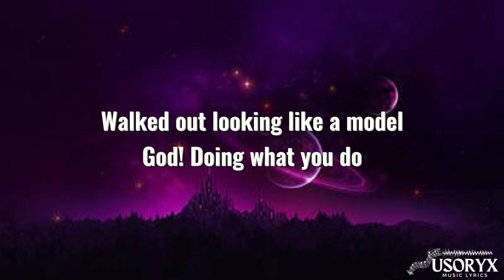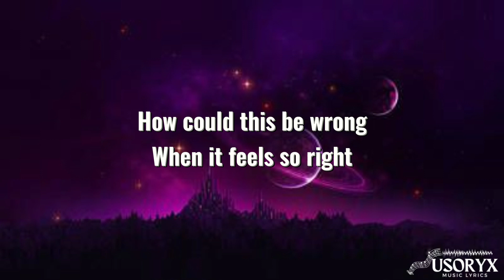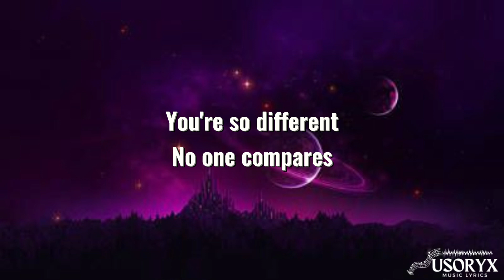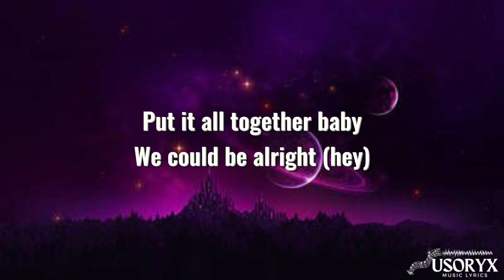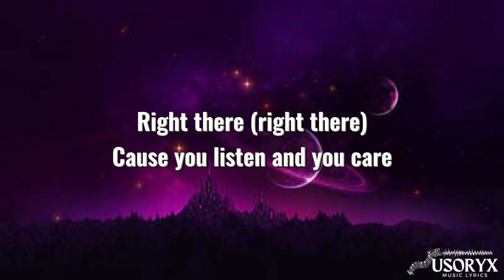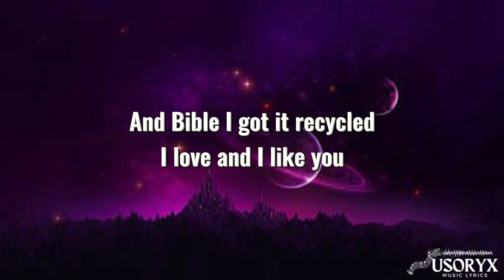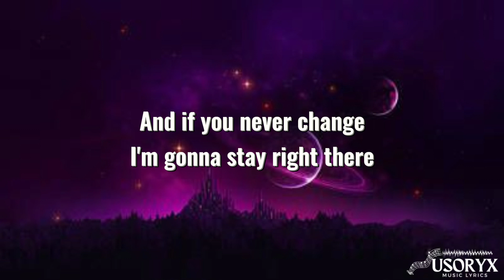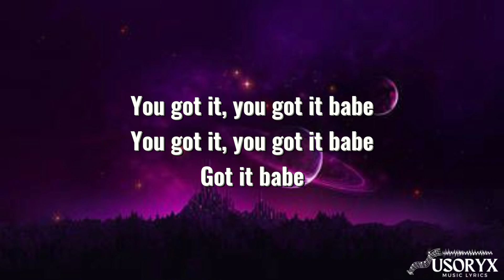Right There (Lyrics)- Ariana Grande ft. Big Sean